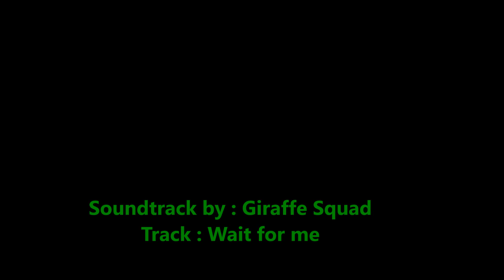Dalby 2017 just me and my dream Machine ICARO Laminar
Just me and my dream Machine ICARO Laminar 14.8